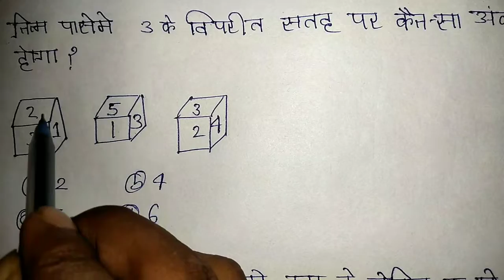ah coaching Centre